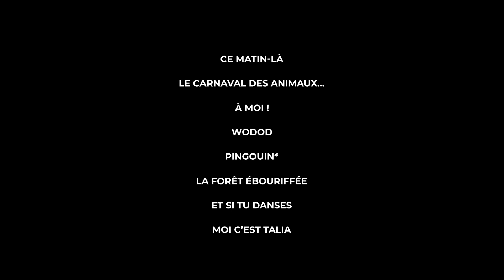Bande-annonce Dimanches en famille